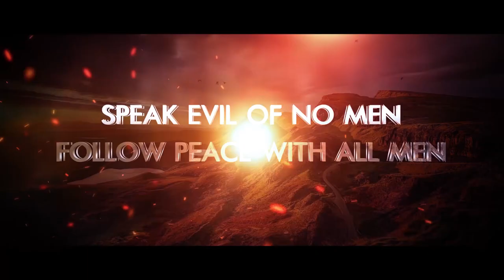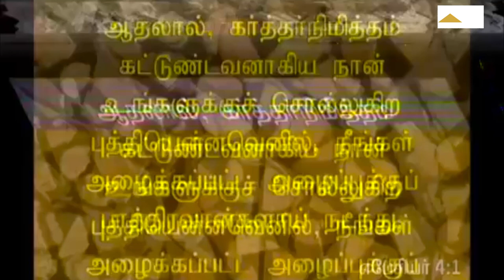பாத்திரவான்களாய் நடந்துக்கொள்ள! | Msg | Tam | Pr Robert Simon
பாத்திரவான்களாய் நடந்துக்கொள்ள! | Paathiravaangalaai Nadanthukkolla |

Message Title / தேவ செய்தி தலைப்பு: பாத்திரவான்களாய் நடந்துக்கொள்ள! | Paathiravaangalaai Nadanthukkolla |

பாத்திரவான்களாய் நடந்துக்கொள்ள! | Paathiravaangalaai Nadanthukkolla | தமிழ் தேவ செய்தி | முனைவர் இராபர்ட் சைமன் | கர்மேல் ஊழியங்கள் | Tamil Message | Pr. Robert Simon | Carmel Ministries

Our Address:
Carmel Christian Assembly
103, Brickkiln Road,